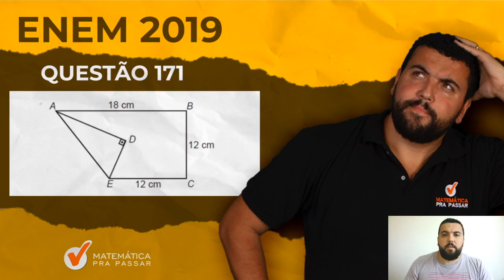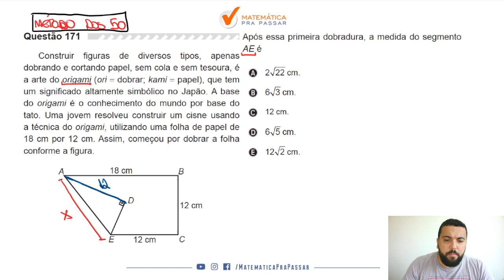🔴 Questão 171 (Prova Amarela) - Matemática Enem 2019: Origami com Pitágoras.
Construir figuras de diversos tipos, apenas dobrando e cortando papel, sem cola e sem tesoura, é a arte do origami (ori = dobrar; kami = papel), que tem um significado altamente simbólico no Japão. A base do origami é o conhecimento do mundo por base do tato. Uma jovem resolveu construir um cisne usando técnica do origami, utilizando uma folha de papel de 18 cm por 12 cm. Assim, começou por dobrar a folha conforme a figura. Após essa primeira dobradura, a medida do segmento AE é